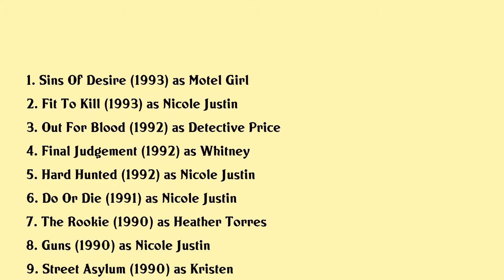Roberta Vasquez Movies list Roberta Vasquez| Filmography of Roberta Vasquez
Roberta Vasquez Full Movies List Filmography of Roberta Vasquez

Latest movies of Roberta Vasquez are:

1. Sins Of Desire
2. Fit To Kill
3. Out For Blood
4. Final Judgement
5. Hard Hunted
6. Do Or Die
7. The Rookie
8. Guns
9. Street Asylum
10. Playboy Playmates At Play
11. Easy Wheels
12. Picasso Trigger
13. Playboy Video Playmate Calendar 1987
14. Cheech Chong Get Out Of My Room

Complete list of movies acted by Roberta Vasquez are in this video.

Please Comment down your favorite movie of Roberta Vasquez